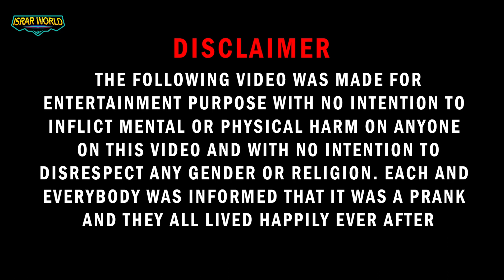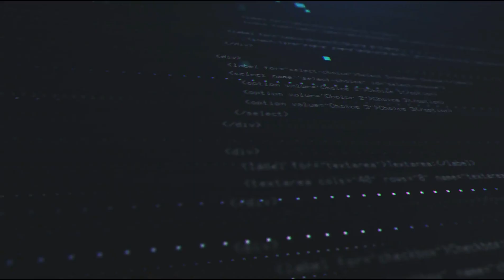Slapping People Prank Part 6 | Israr world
aj hum Slapping People Prank ka part 6 kar rahe hai bohat logo kay comments a rahe thy is ka part 4 banye aur is kay baad bohat jald part 7 bi bana rahe hai

Hi, I'm Israr Ahmad.
This is my channel about Food, Outing, pranks, challenges Fun and entertainment & much more